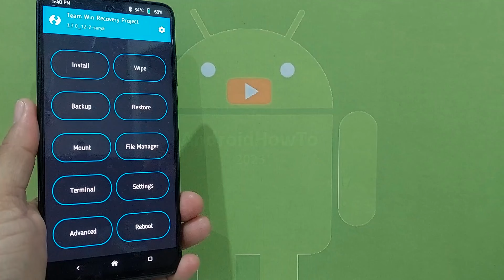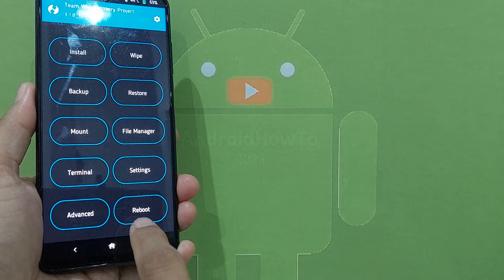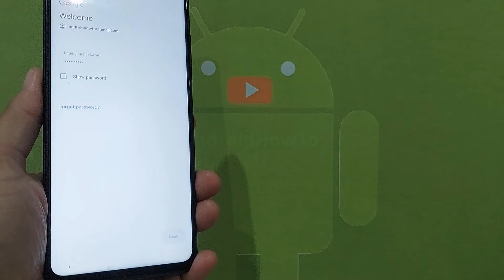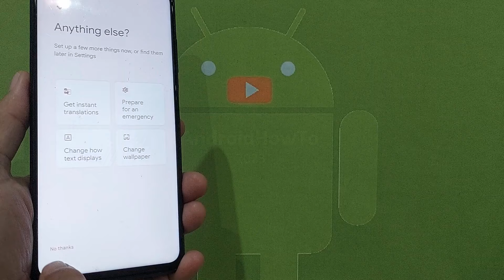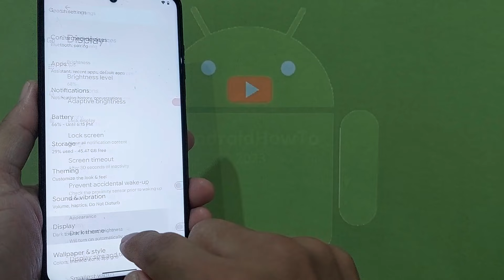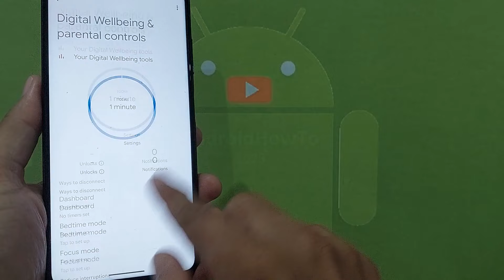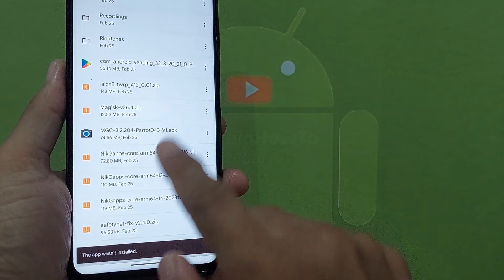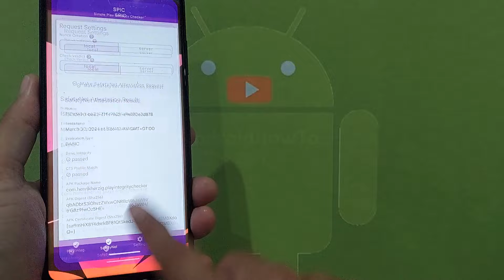PixysOS 7.1.2 Unofficial for Poco X3 Android 14 ROM Update: 240330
PixysOS 7.1.2 Unofficial for Poco X3 Android 14 ROM Update: 240330.  Maintained By @lily985.  Changelog: Optimizated For Smoothness, Fix Leica Portrait, SilonT KSU kernel.  Notes: GApps, Leica & FW Included. Use at your own risk, I'm not responsible for bricking your device.